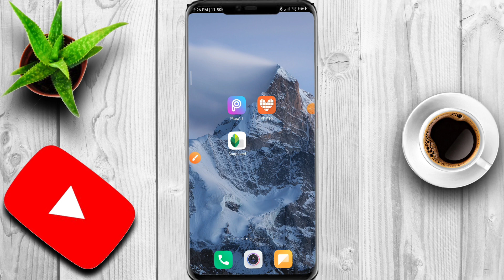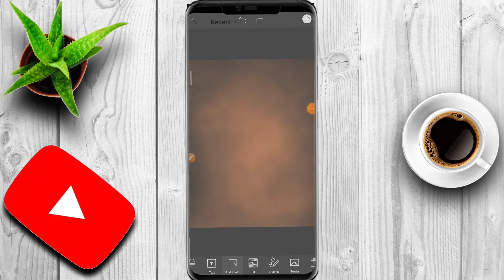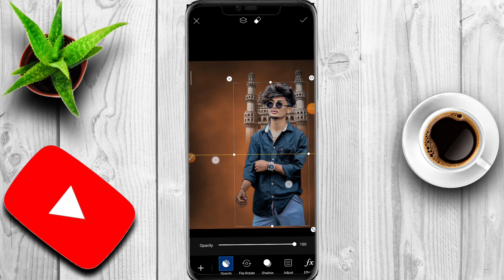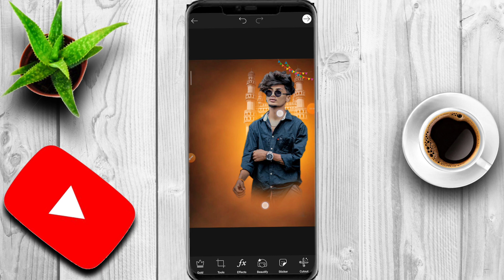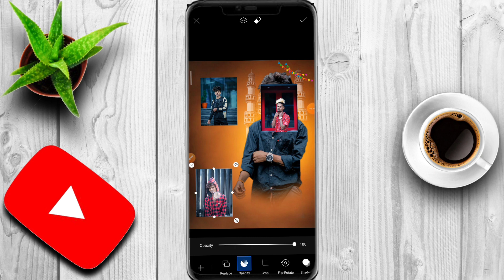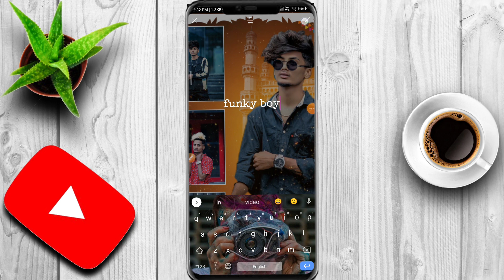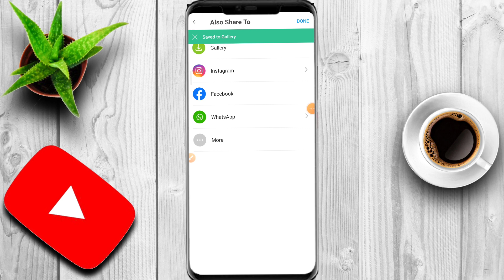Hyderabad Model Photo Editing in picsArt || hyderabad model photo editing in Telugu in mobile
Hyderabad model photo editing in picsArt 2023 funkyboy @funkeyboyfunny656